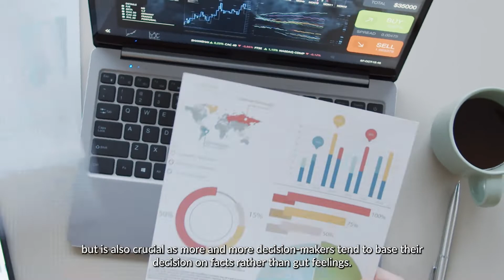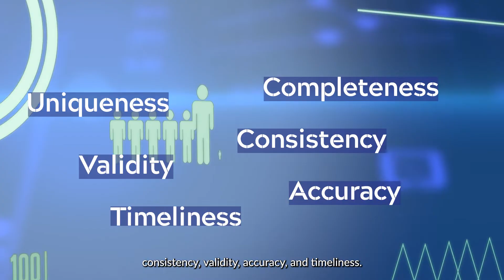What is Data Quality [Data in a Minute]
What is Data Quality? Julien Tagnon, Data Governance explained everything in this video.

Curious to know more about Data?